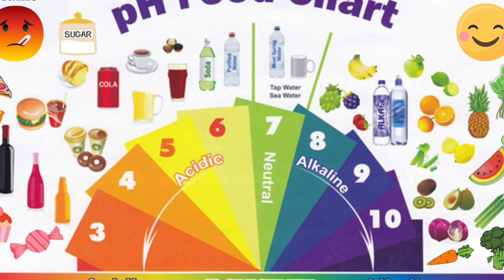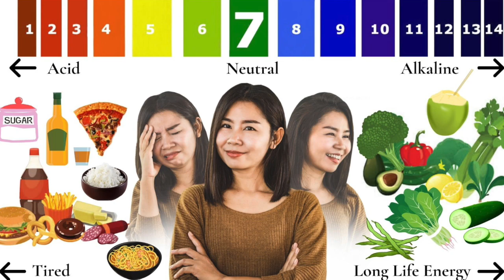Apa Kadar Asam pH Anda? Body pH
Apakah Kadar (level) Asam (acid) (PH) dalam tubuh bapak/ibu, Basa atau Asam? Basa menandakan, tubuh bapak/ibu sehat. Asam menandakan, tubuh bapak/ibu capek dan stress.

What is your body pH? Alkaline or Acid? Alkaline means you are healthy. Acid means you are tired and stressed.

Five Seasons Medicine.com